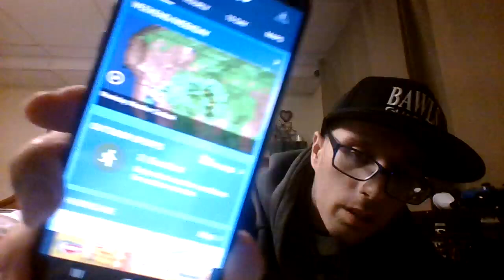Energy Drink Show 3-16-24!